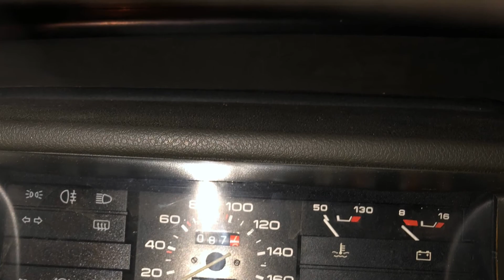2020 Strange Sounds - Take 3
The video is made for listening to audio.  The pictures are just stuffing.  Guess what sounds are in the video and write them down as a comment.  I recommend listening with headphones.

Take 3

The sound has been recorded on the Apple iPhone 8 Plus in the february of 2019.

Producer: Potkukelkka Production 2019